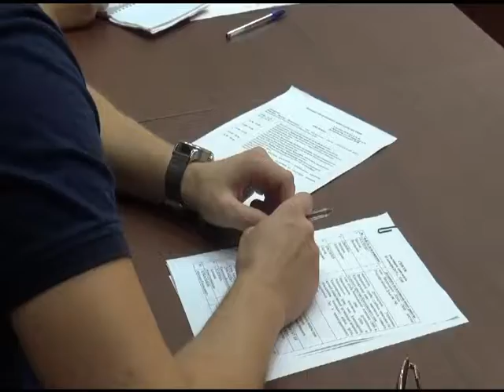Как получить алименты | сколько получает родитель-одиночка